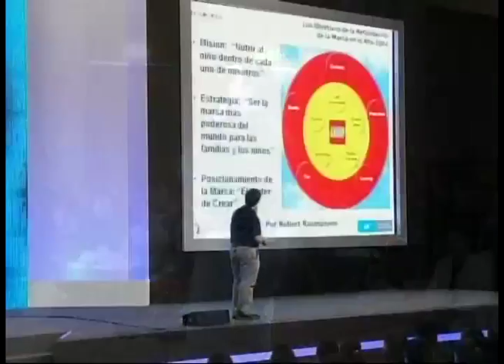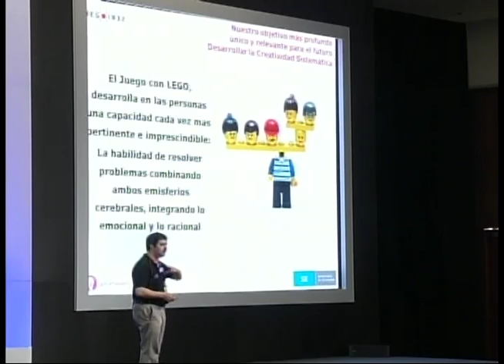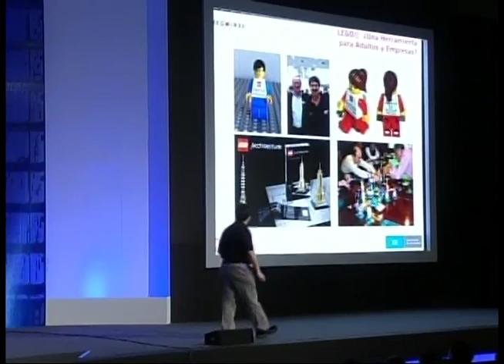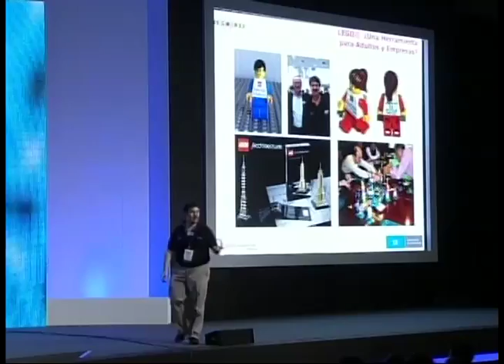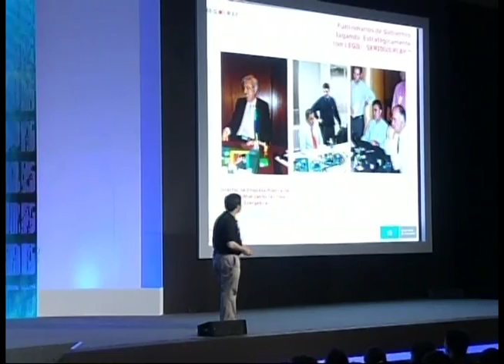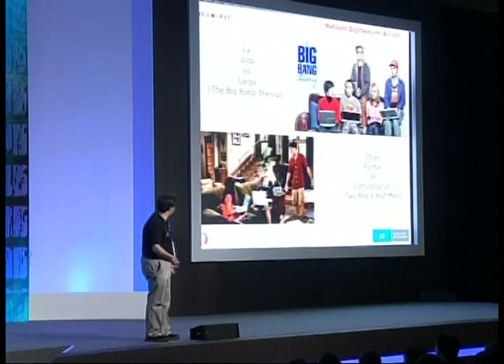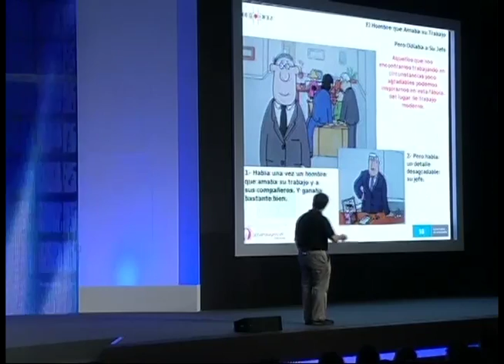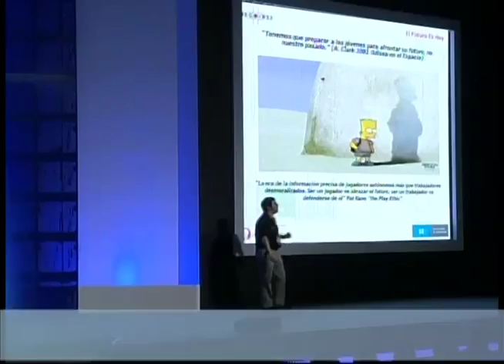Lucio Margulis Parte 4 Semana PyME 2011